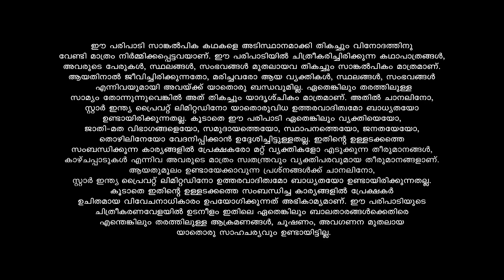Kudumbavilakku സ്വന്തം ജീവിതം ജീവിക്കാനൊരുങ്ങി സുമിത്രയും രോഹിത്തും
When Sumithra, a middle-aged homemaker, realizes that her family is taking her for granted, she sets out to carve an identity of her own. Will she succeed?